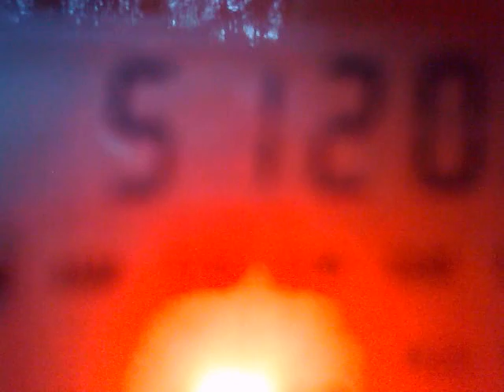210720125509 5120 kHz Ondas del Suroriente Quillabamba Peru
5120 kHz, 01:40 UTC - Ondas del Suroriente, Quillabamba, Peru.
Distance from me - 12450 km.
Degen 1103 on whip antenna.